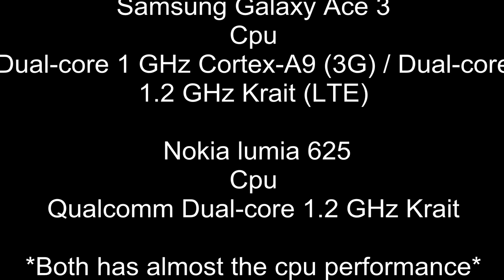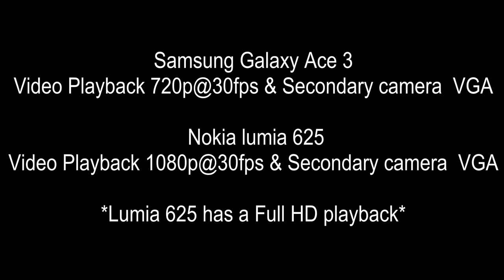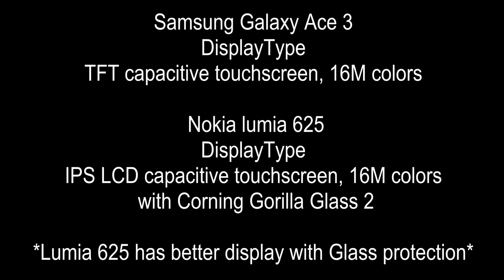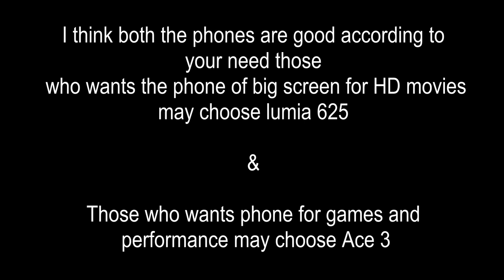Samsung Galaxy Ace 3 vs Nokia lumia 625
comparing the Samsung Galaxy Ace 3 Vs Nokia lumia 625
Easy and simple comparison...